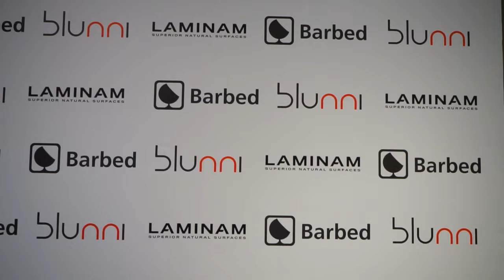Showcooking Blunni y Barbed Selección: Innovación y Diseño con Ramses Gonzalez de Cancook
En el mundo de la gastronomía y el diseño, la innovación es clave para destacar y sorprender a los asistentes. En un reciente evento organizado por Blunni y Barbed Selección, se fusionaron estas dos esferas de creatividad con un espectacular showcooking. Arquitectos, decoradores y amantes de la buena cocina se reunieron para presenciar una experiencia única, dirigida por el renombrado chef Ramses González de Can Cook. En este evento destacó la innovación, especialmente a través de la presentación de la placa de inducción invisible de Laminam, una tecnología revolucionaria que está cambiando la forma en que pensamos sobre las encimeras de cocina.

El corazón del evento fue el showcooking dirigido por el talentoso Chef Ramses González, conocido por su habilidad para fusionar técnicas culinarias tradicionales con un toque contemporáneo. Con su experiencia en Can Cook, un referente en la escena culinaria, el Chef Ramses cautivó a la audiencia con su destreza en la cocina, creando platos que deleitaban tanto el paladar como la vista. Desde exquisitas entradas hasta postres creativos, cada plato era una obra maestra culinaria que reflejaba la pasión y la innovación detrás de la marca Blunni.

La Revolución en el Diseño de Cocina: Placa de Inducción Invisible de Laminam:
Uno de los aspectos más destacados del evento fue la presentación de la placa de inducción invisible de Laminam. Esta innovadora tecnología permite cocinar directamente sobre la encimera de Laminam, fusionando la funcionalidad con el diseño elegante y minimalista. Los arquitectos y decoradores presentes quedaron impresionados por la versatilidad y la estética de esta solución, que ofrece una experiencia de cocina única y sofisticada.

Blunni: Siempre a la Vanguardia en Innovación subraya su compromiso continuo con la innovación en el diseño de cocina. Como líder en el mercado, Blunni se esfuerza por ofrecer soluciones que no solo sean funcionales, sino también estéticamente atractivas. La colaboración con marcas de renombre como Laminam y chefs de clase mundial como Ramses González demuestra su dedicación a proporcionar experiencias excepcionales a sus clientes.

El showcooking organizado por Blunni y Barbed Selección fue mucho más que una simple exhibición culinaria. Fue un testimonio del poder de la innovación y la creatividad cuando se combinan el mundo de la gastronomía y el diseño. Desde la magistral cocina del Chef Ramses González hasta la presentación de tecnologías revolucionarias como la placa de inducción invisible de Laminam, este evento dejó una impresión duradera en todos los asistentes. Blunni continúa liderando el camino en la vanguardia de la innovación, ofreciendo experiencias únicas que fusionan la forma y la función en el mundo de la cocina contemporánea.